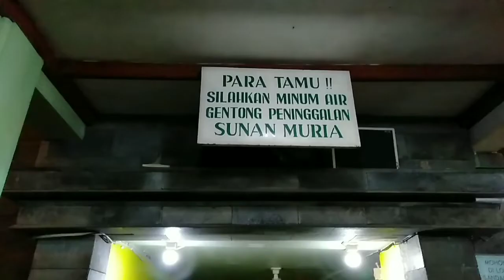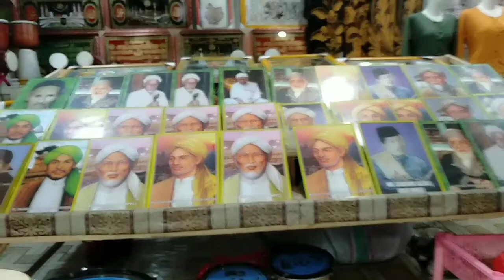GUNUNG MURIA WISATA RELIGI ANAK MUDA || WISATA RELIGI DI SUNAN MURIA KUDUS || FIFI LIA RUMITA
Di video kali ini saya akan mengajak temen-temen semua untuk berwisata religi di Makam Sunan Muria Kudus. Nah seperti apa keseruannya?